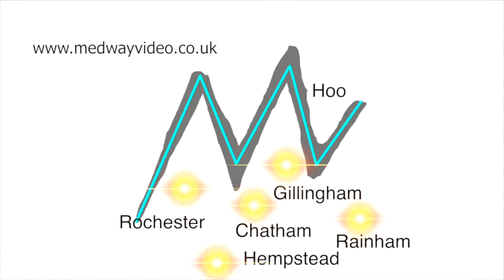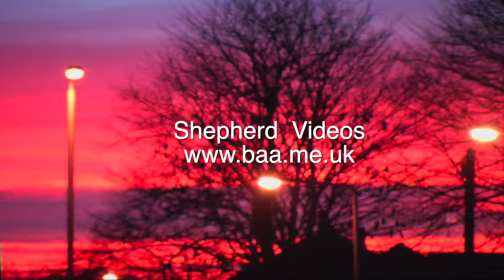Hackers attack dumb phone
Hackers don't just target computers. They also have in their sights any equipment that can be connected to the internet by wi fi, Bluetooth or Ethernet cable. In the not too distant future that will include your fridge, cooker, air conditioning, utilities, heating and possibly even your electric tooth brush. What they can do is terrifying and they are flexing their muscles now, corrupting, subverting and harassing. It's time to stop the hackers.